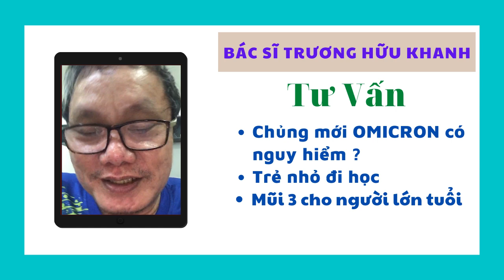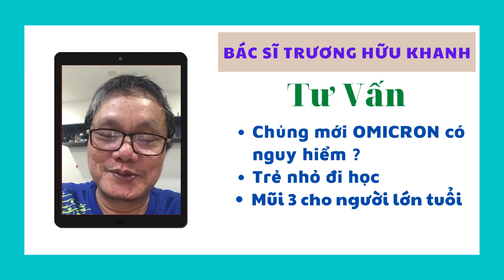BS Trương Hữu Khanh trẻ em đi học làm sao để con cái và phụ huynh an toàn trước dịch bệnh